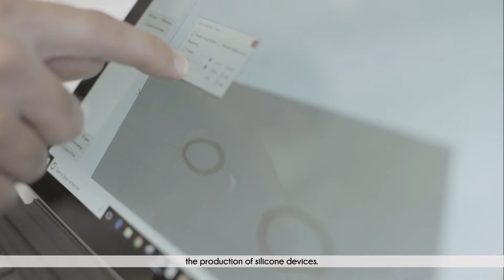A partnership with 3Deus Dynamics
Discover the genesis of one of our initiatives with 3d.FAB platform, the only French "Innovative Technological Platform" based at Lyon Claude Bernard University. For years, Elkem Silicones has maintained strong collaborations in Open Innovation with a diversity of partners such as academic laboratories, universities, industrial clusters, ...

Learn more about the example with 3Deus Dynamics.